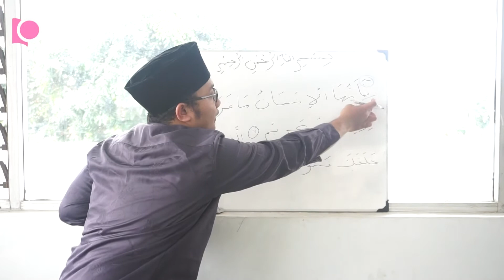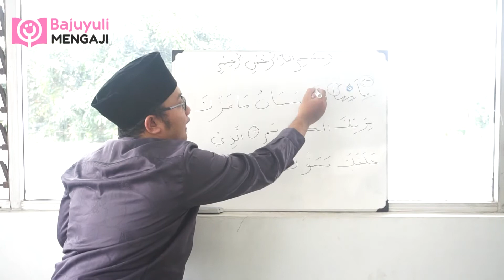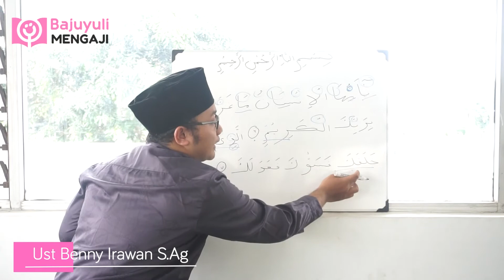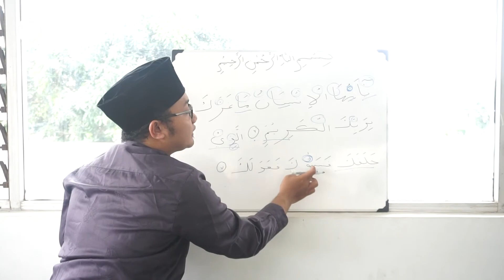Surat Al-Infitar Ayat 6-7#BYmengaji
Assalamu'alaikum
Dalam video ini kita akan membahas Mengaji Surah Surat Al-Infitar  Ayat 6-7 Dengan Tajwidnya
Yuk Kita tonton videonya biar paham :)